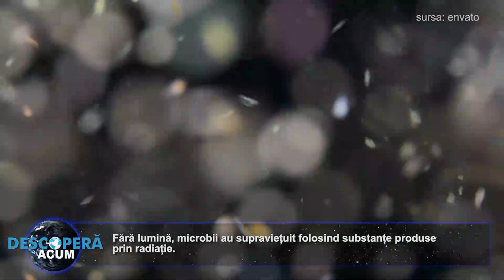A fost descoperită cea mai VECHE apă de pe Pământ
În 2016, geologii care studiau o mină din Canada au făcut o descoperire incredibilă. La adâncimea de aproximativ 3 kilometri, cercetătorii au găsit o apă curgătoare, despre care testele au dezvăluit că avea o vechime între 1,5 miliarde și 2,64 miliarde de ani. Având în vedere faptul că a fost izolată atât de mult timp, aceasta este cea mai veche apă descoperită vreodată pe Pământ

„Atunci când oamenii se gândesc la această apă, ei presupun că ar trebui să fie o cantitate mică de apă stocată în rocă. De fapt, chiar face bulbuci! Volumul apei este mai mare decât ar fi anticipat cineva”, a explicat profesorul Barbara Sherwood Lollar, care a coordonat echipa de cercetători.

Savanții au găsit și indicii ale vieții prezente cândva în cea mai veche apă de pe Pământ.